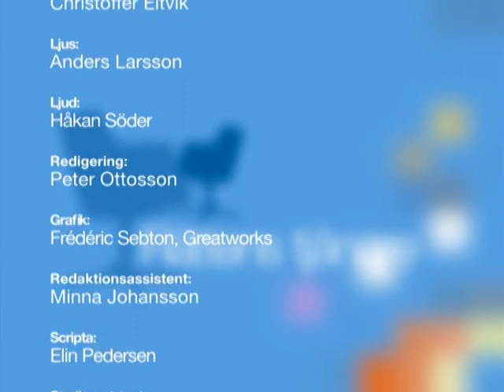S1E4 Rättens tjänare 21 maj 2007 Clarence Crafoord och Tingsnotarien från Obygden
Clarence Crafoord berättar om sin bakgrund och hur det kom sig att han blev chefsjurist för Centrum för Rättvisa. Dessutom Tingsnotarien från obygden om sin blogg